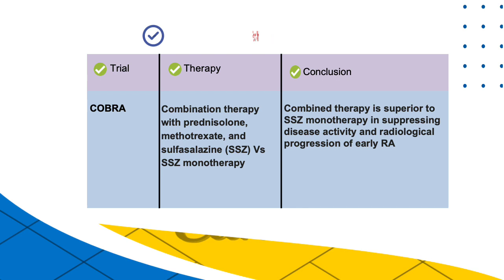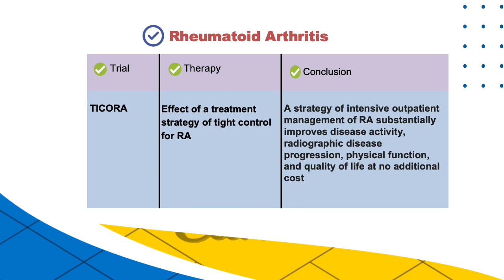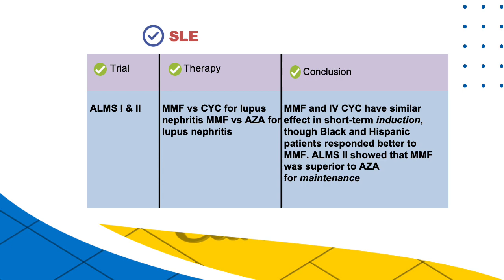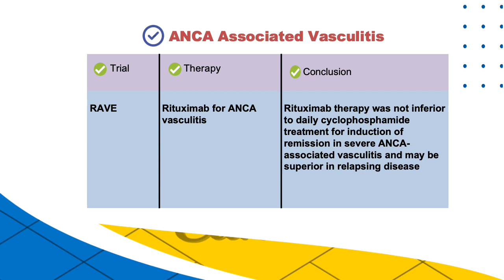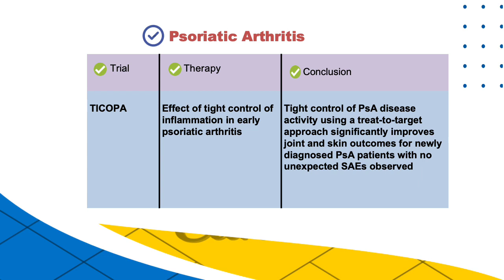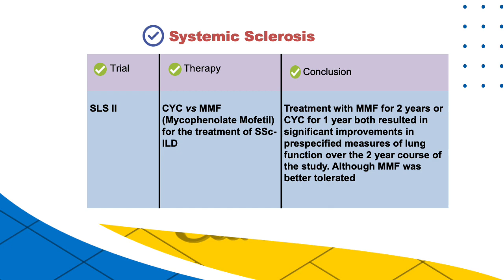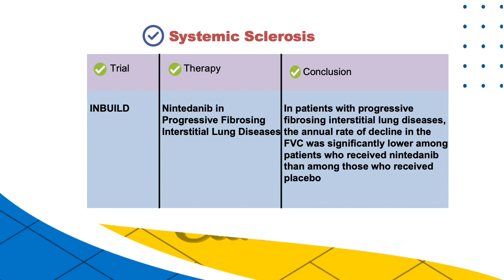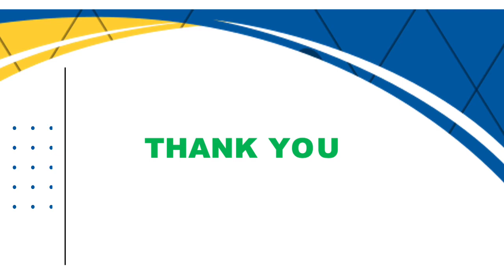LANDMARK TRIALS IN RHEUMATOLOGY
LANDMARK PAPERS IN RHEUMATOLOGY
RA, Ps Arthritis, SLE, ANCA Vasculitis, Gout, Scleroderma
COBRA
TICORA
TICOPA
RAVE
RITUXVAS
ALMS
NIH
EURO LUPUS NEPHRITIS
CONFIRMS
SLS1
SLS II
SCOT
ASSIST
SCLERODERMA
SCLERODERMA RELATED ILD
RHEUMATOID ARTHRITIS
LUPUS
STEM CELL TRANSPLANT
PSORAITIC ARTHRITIS
GOUT
VASCULITIS
ANCA ASSOCIATED VASCULITIS
CYCLOPHOSPHAMIDE
MYCOPHENOLATE
FEBUXOSTAT
ALLOPURINOL
NINTEDANIB
TYROSINE KINASE INHIBITOR
Research trials
Rheumatology
Drugs trials

The aim of this page is purely educational, awareness among medical students, and healthcare providers in short video presentations. This page contents are NOT intended to be a substitute  for medical and professional advice from your doctor. If you have any medical problem, please consult your doctor for advice. The contents of this channel should not be used to self diagnose or treat any ailments.
If by mistake or by error i have used any contents which is copy righted, i apologise for the same.